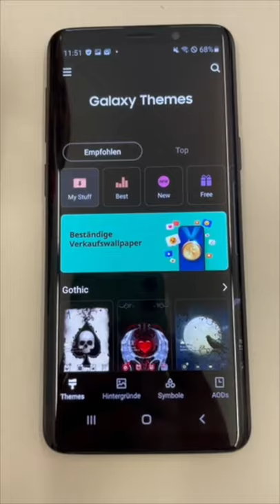Samsung-Tipp: Handy mit Themes aufhübschen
Mit Themes könnt ihr euer Smartphone individualisieren oder z.B. an die Jahreszeit anpassen!